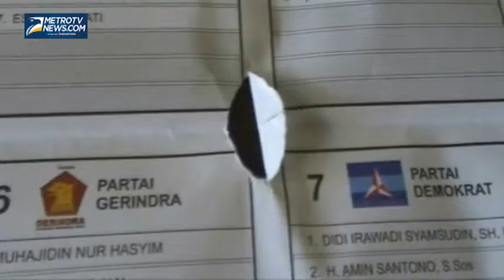Pangandaran, Ribuan Surat Suara Rusak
Untuk mempercepat penyortiran surat suara Pileg, KPU Ciamis,  Jawa Barat, Rabu (12/3), memerintahkan pelipatan surat suara dilakukan disetiap PPK di masing - masing kecamatan. Dalam proses pelipatan masih ditemukan ribuan kertas suara yang rusak.